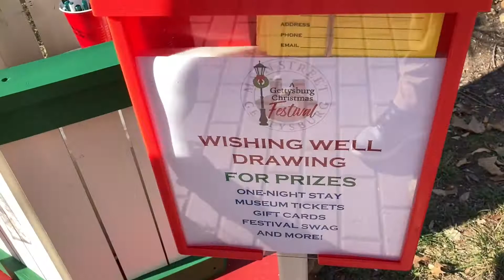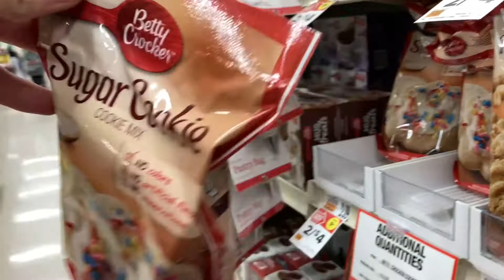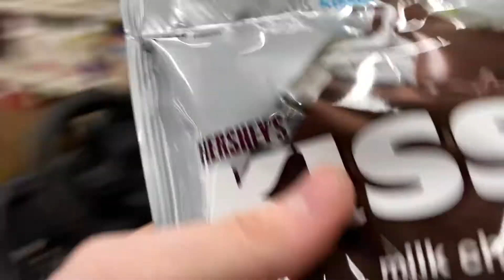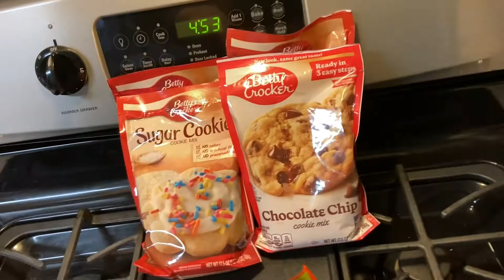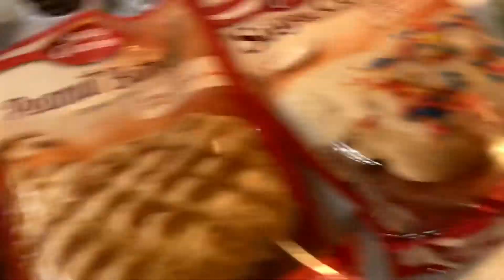CHRISTMAS FESTIVITIES {vlog 25}